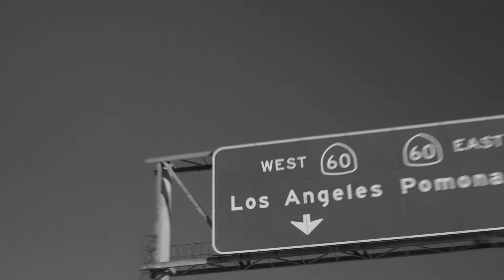Inside LAFC Ep. 102 - From Blizzards to Wizards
Max & co-host Jordan Harvey preview the upcoming match vs. Sporting KC (originally the Kansas City Wizards) and look back at a big moment of LAFC History.

Midfielder Ilie Sanchez joins the show to break down the club's training regiment and tell us what it's really like to play against a former team.